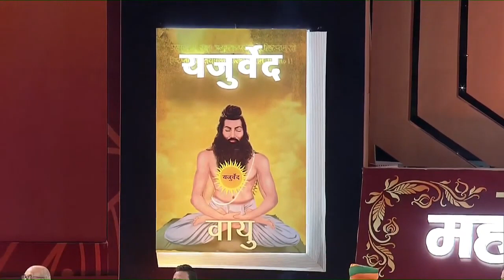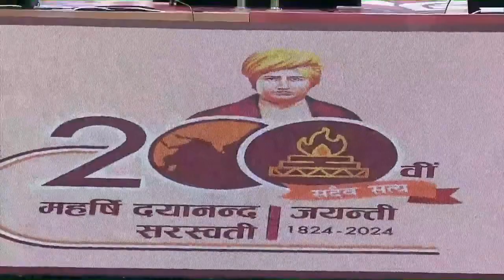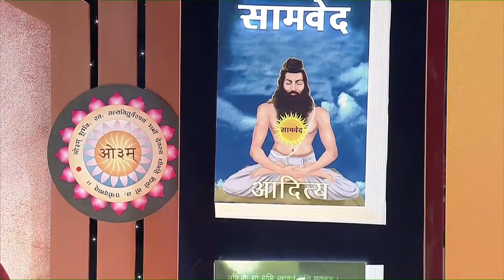भारत के संदर्भ में Religion, आस्था और उपासना से आगे एक सम्पूर्ण जीवन पद्धति है!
PM Modi performs 'Yagna' at 200th Jayanti celebrations of Maharishi Dayanand Saraswati in New Delhi dayanand200 youtube aryasamaj dayanand modi speach stedium Arya Presentation आर्य प्रस्तुति ।